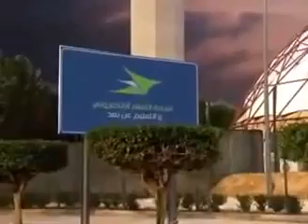إدارة 101 ترخ 14 من 20 YouTube 2